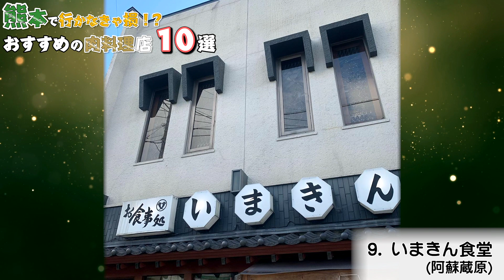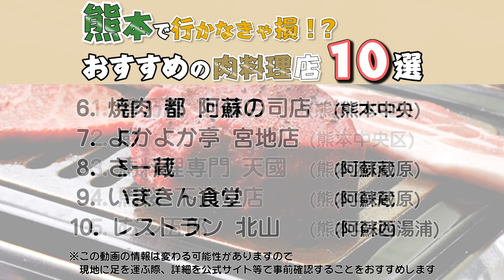【熊本 グルメ】 熊本で大人気のおすすめ肉料理店10選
熊本県への旅行や観光で参考にしてください。今回は熊本県の大人気のおすすめ肉料理店を10選ご紹介します。